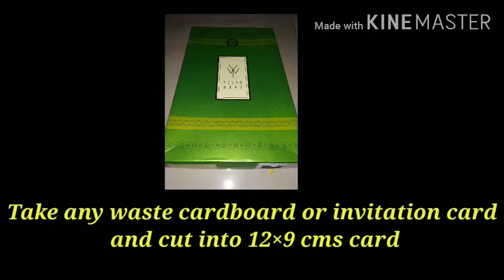magic cube making using waste cardboard box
Hello friends
Welcome to SC little creations channel.
Here are ides to expose your creativity on paper. Best out of waste. Easy crafts within 5 minutes . If you have any ideas please comment 👇below.
Our Best videos
Please activate your bell 🔔 for latest videos notifications.